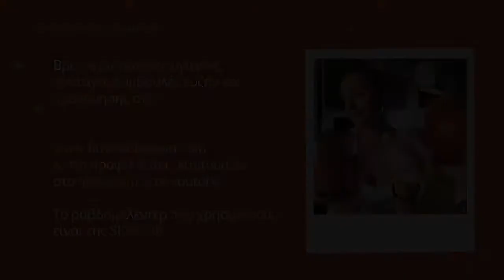Ψητή σάλτσα ντομάτα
Ελάτε να σας δείξω πως θα φτιάξετε την πιο νόστιμη γρήγορη και υγιεινή ψητή σάλτσα ντομάτας!
Ταιριάζει τέλεια με μακαρόνια, κοκκινιστά, λαδερά και ντάκους, είναι χαμηλή σε θερμίδες και πλούσια σε θρεπτικά συστατικά όπως λυκοπένιο και βιταμίνη C!
Φτιάξτε μια μεγάλη ποσότητα και καταψύξτε την για να τη χρησιμοποιήσετε όποτε τη χρειαστείτε!

Το ραβδομπλεντερ που λατρεύω και χρησιμοποιώ σε όλες μου τις συνταγές είναι της sencor!